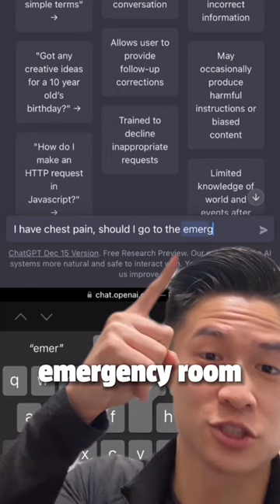Can AI replace doctors? Ft Chatgpt